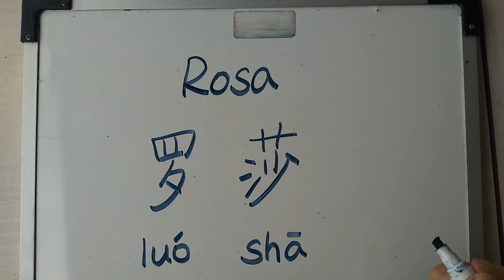Cómo leer y escribir Rosa en chino